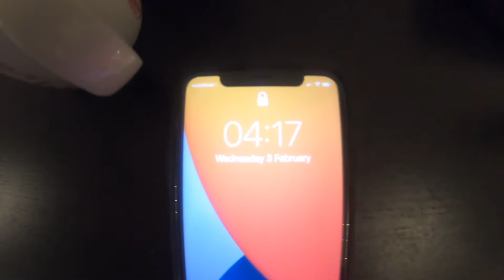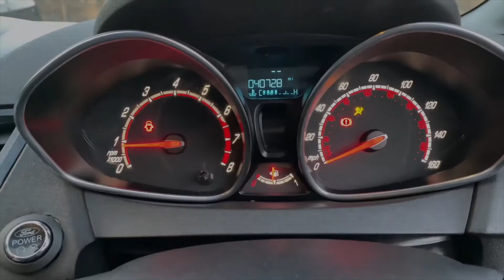I BOUGHT THE CHEAPEST FORD FIESTA ST-2 ANYWHERE IN THE UK !!!!!!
TODAY I GRABBED A FORD FIESTA ST-2 STAGE 2 ABSOLUTE BARGAIN ! REMEMBER THE EARLY BIRD CATCHES THE WORM LOL ! A LOT MORE CONTENT COMING.